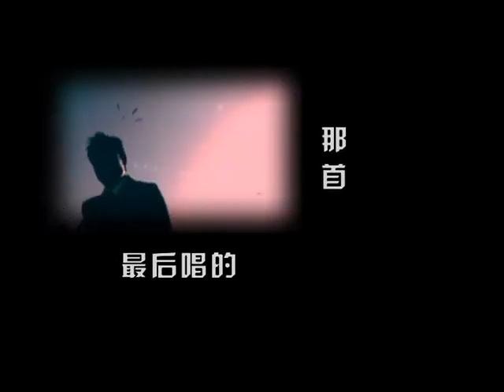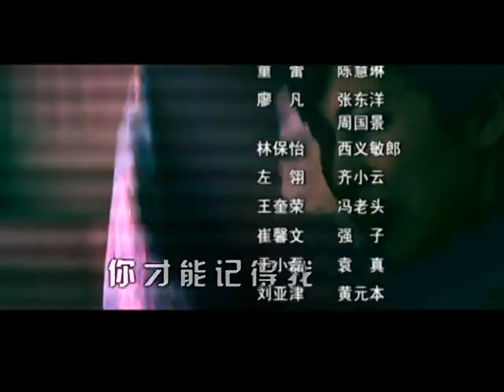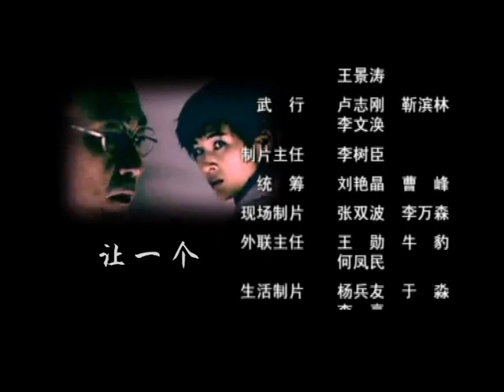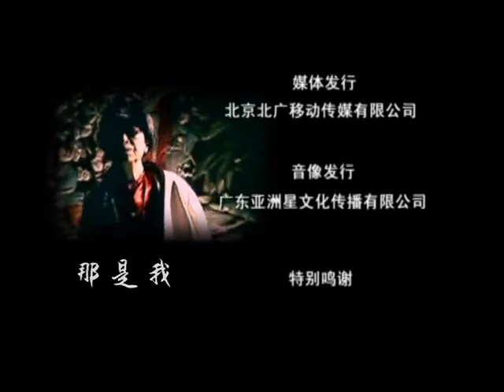《神勇女战神》23 | 女医生为了复仇而拿起了刀枪 毫无犹豫对抗敌人的特务机构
导演：董志强
主演：童蕾、林保怡、廖凡
《神勇女战神》讲述了抗日战争后期，围绕中国科学家研制出的盘尼西林菌种、配方，日本特务机构特高课、国民党军统特务、上海黑帮组织等多方势力交相争夺，中共地下党人竭力保护这一医学成果史故事。